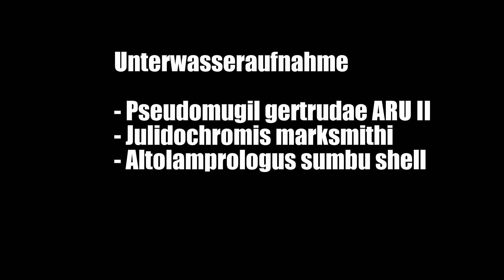Unterwasseraufnahme im Aquarium 2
Neugierige Pseudomugil gertrudae ARU II begutachten die Kamera ;-)